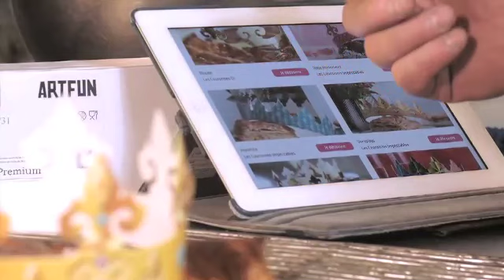Fabrication de galettes des rois artisanales cuites au feu de bois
Mont 9 Janv.mp4
 Lame Boulanger 100 % recyclable et de fabrication FRANCAISE
Pâte qui ne collant pas à la lame
Pas besoin de la mettre à tremper
Hygiène total
Sécurité total
Sa forme pensée pour éviter la pénibilité dans le poignet